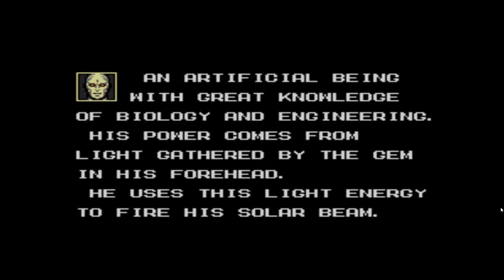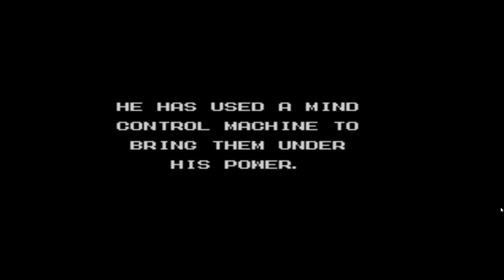CAPTAIN AMERICA, SPIDER MAN AND THE AVENGERS (Retro Fridays)